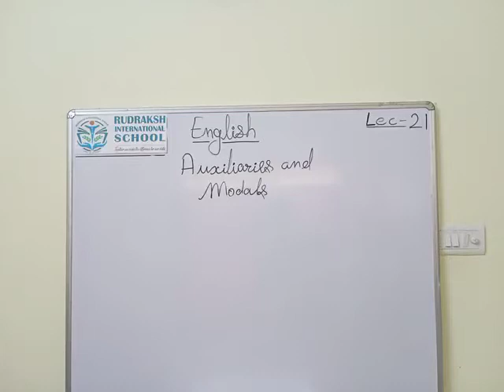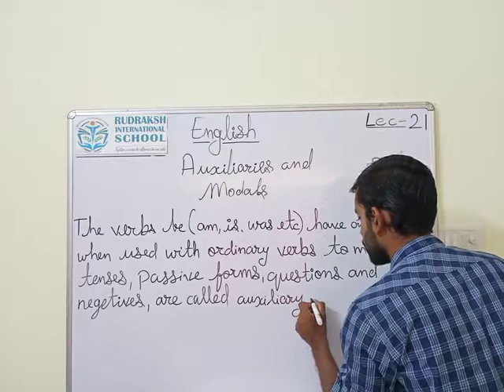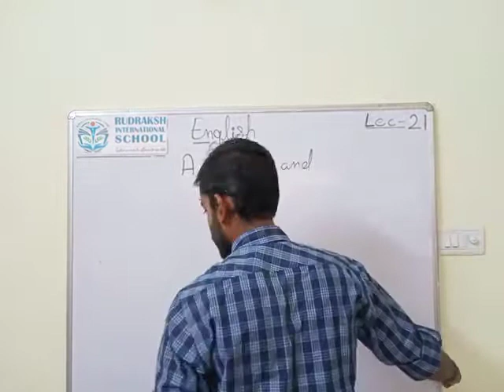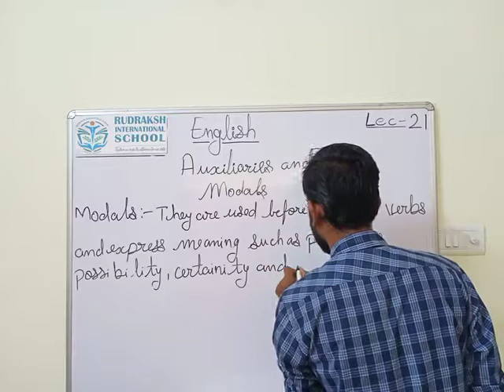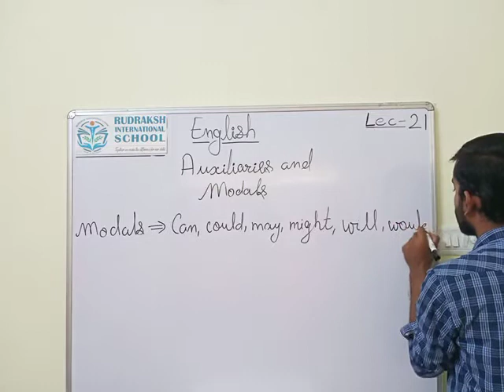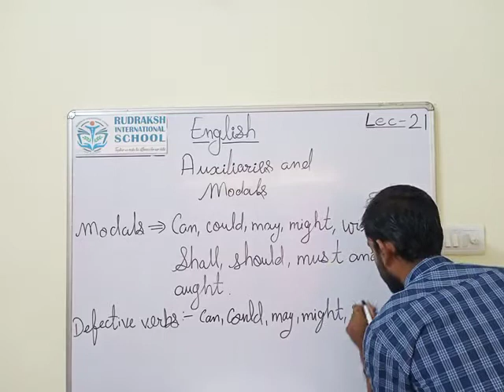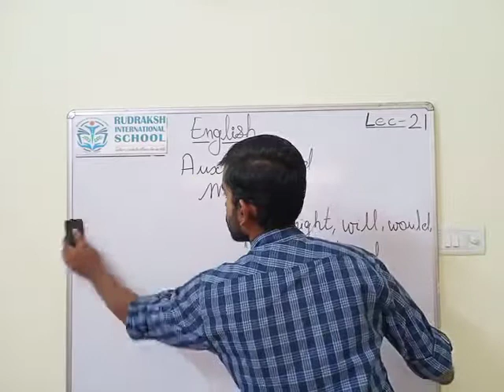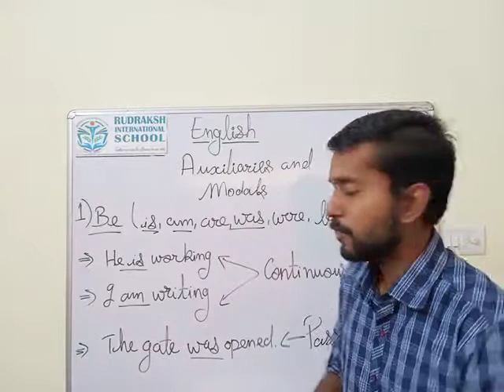ENGLISH|AUXILIARIES & MODALS| LECTURE- 21